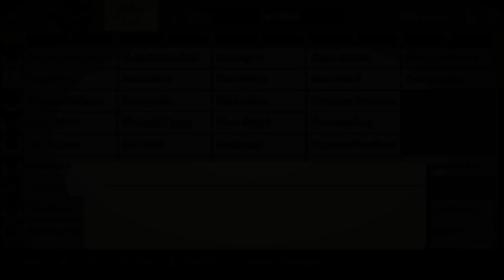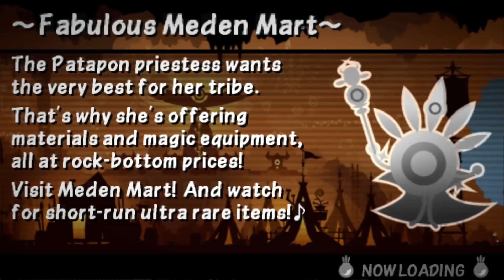Patapon 3 - God[Mod]e v1 Showcase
Here’s the God[Mod]e custom game version I’ve been working on for a while as a side project. It includes many game modifications that are permanently stored on a custom ISO. It can be loaded by any device with or without custom firmware.

No codes or external software is needed to load it, and it’s compatible with other game modifications because the changes are being made on the EBOOT.BIN file that contains the game executable, and not in the game’s files.

The modifications and features God[Mod]e contains won’t have any effect over the loaded saves or other players in multiplayer. The main goal is to have access to all the content of the game without having to make permanent changes in saves and without having to hack stuff in manually, making testing codes and modifications a lot easier (in the video I used a fresh save without anything unlocked). It is designed to work in any language of the European region and can be adapted to be loaded in any other region of the game.

In this first version, I focused on the permanent integration of the mod and fixing the bugs and glitches I had in the previous versions, as well as making it more “integrated” in the game, with adjusted UIs and some other stuff. I forgot to show some features in the video (and couldn't add all of them in the description because it would've been too long), but you can still see them on the previous videos I made showing them.

Features:
 • Unlocks:
   · Allows access to every class even if they’re not unlocked. This includes classes of all the trees and the unused classes.
   · Allows access to all the facilities in the hideout: Blacksmith, Hero Gate, Team Totem, etc. in uberhero and darkhero hideouts.
   · Allows access to every single quest on the map, including story missions after they’re completed and rare boss quests.
   · Allows access to all the materials and key items, including team emblems, cards, and themes. This also gives access to all the unused items.

 • Automatic item filtering: There are some items that can’t be loaded in certain situations, so the game gets stuck in a loading loop and usually crashes when those items are trying to be loaded. This feature automatically filters invalid items to not be loaded. It is needed for some of the item mods to work properly.

 • Equipment mod: Allows access to all the six equipment slots on every class, with a reworked interface. Every single item, weapon, and piece of equipment is being loaded from the armory and item list so any item can be equipped by any class, even if the item was never obtained or it’s only usable by certain classes. The items can also be loaded in different item slots like the one that’s used to load the summon or the one for versus’ gimmicks. It will automatically load new implemented items. The player will be able to load invalid item combinations like great shield and sword on Guardira and to use the same items on different units at once.

 • Meden Mart mod: Allows access to buy any item in Meden Mart with a new feature to change the level of the selected items. Any item or piece of equipment from level 0 to 32k can be bought. This replaces the old "Equipment Level Selector" modification, which was inefficient. The display is also modified to show the ID of the selected item.

 • Blacksmith mod: Allows access to all the unique, super unique, and ultimate items in the blacksmith, allowing them to be leveled up and renamed. It also allows the player to change the arch item without reverting the state of the previous items levels and to surpass the level 40 limit.

 • Set skill mod: Allows access to all the set skills from the Spear, Sword, Bow and Dark Hero trees. This works without level limitations and without class type limitations, so the skills are available for any unit type using any class with any level. It also allows the player to use the six set skill slots every class has.

 • Class selection mod: Allows the selection of every class from every class tree in the class selection screen, for every unit in the barracks. Two (for hero units, four for pon units) extra class selection trees are added that allow the player to select any uber hero, dark hero and unused units. It also includes another three trees that allow access to pon versions of the Spear, Sword, and Bow trees.

 • Unit resetting mod: Replaces the optimize function with a custom one that resets all the equipment and set skills the optimized class is using. It will load the equipment the selected class has by default when unlocked. In the extra slots, it will load “none” items.

 • Double debug menu: Allows access to the fully unlocked English and Japanese versions of the Debug Menu with different key binds.